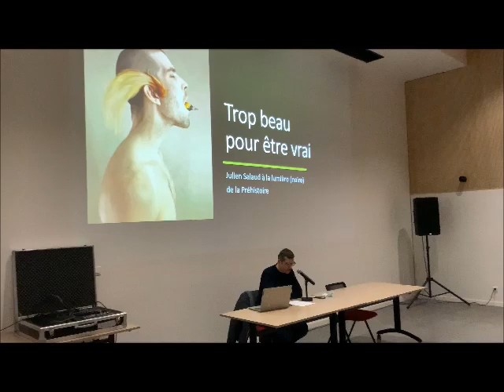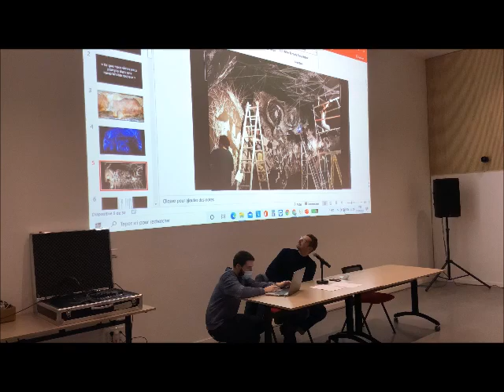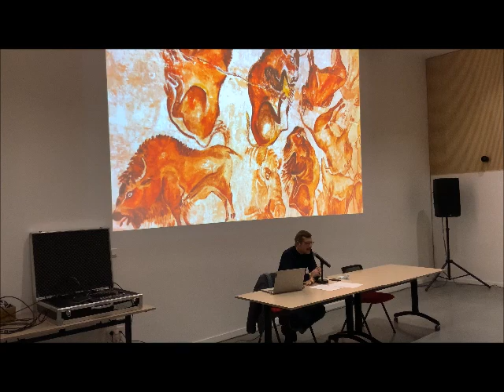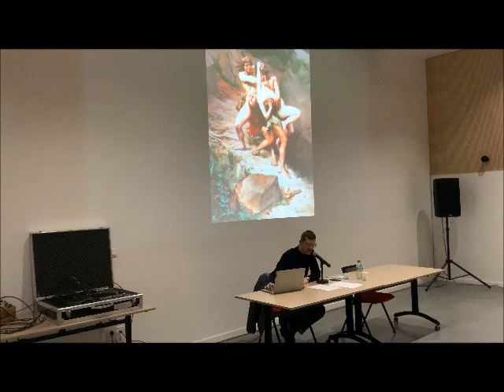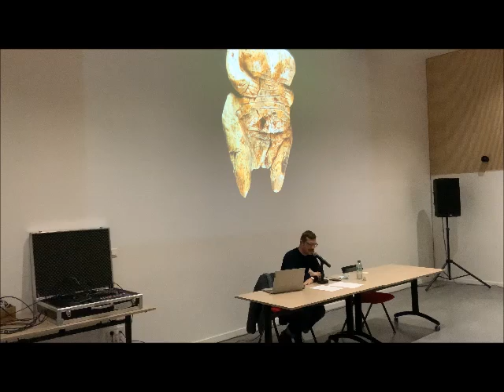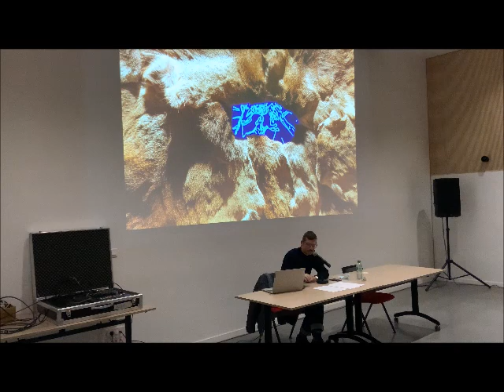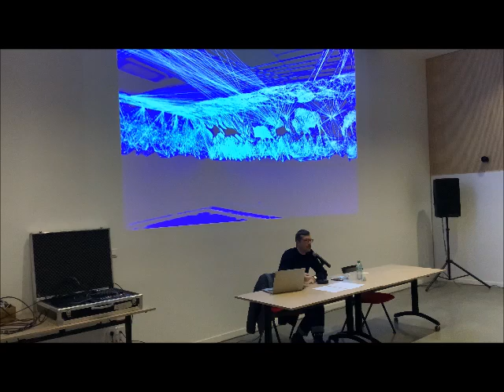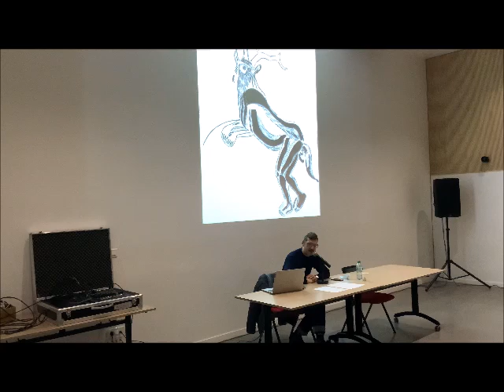Trop beau pour être vrai - Julien Salaud à la lumière (noire) de la Préhistoire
Le grand préhistorien Henri Breuil, au seuil des cavernes ornées de la Préhistoire, évoque son « inexprimable stupeur » face aux œuvres d’art qu’il découvre. Les visiteurs des installations de Julien Salaud ressentent souvent une émotion du même ordre.
Au-delà des proximités formelles et théoriques qu’entretiennent les œuvres de Julien Salaud avec les peintures pariétales préhistoriques, cet émerveillement qu’elles suscitent conjointement les rapprochent mieux encore…
Conférence de Raphaël ABRILLE - Conservateur du musée de la Chasse et de la nature, proposée dans le cadre du cycle de conférences autour de l'exposition Gaïa, rencontre entre Julien Salaud et les collections permanentes du musée Mandet.
Musée Mandet, du 21 juin 2021 au 20 mars 2022